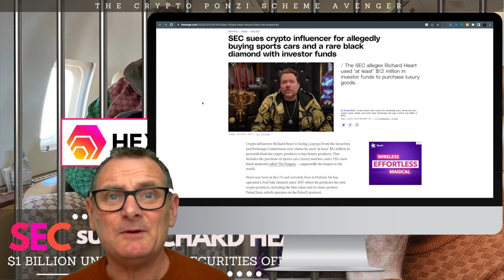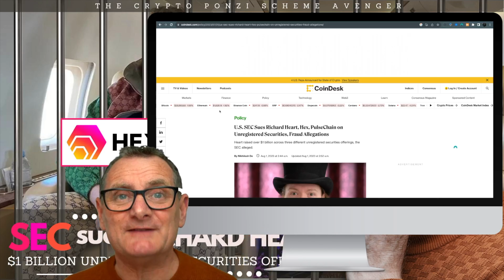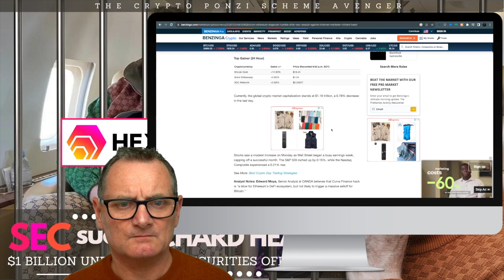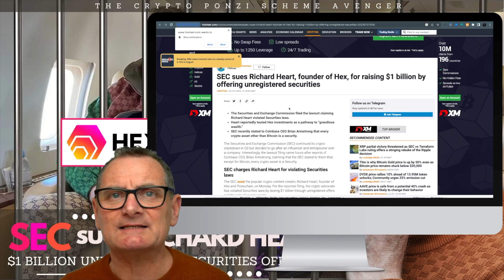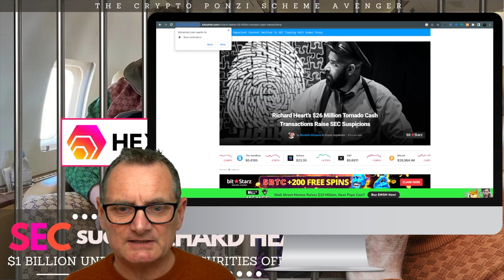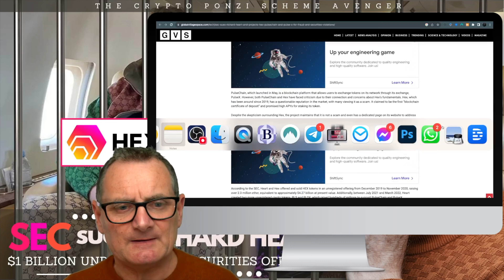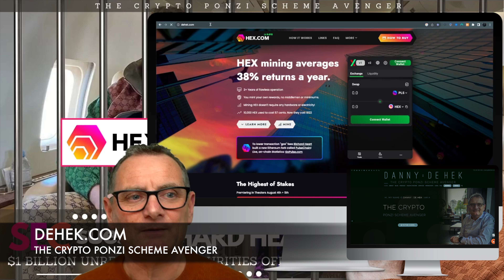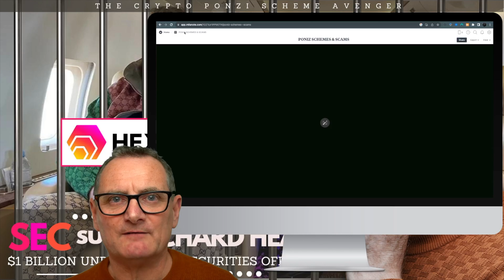SEC's $1B Lawsuit Rocks Richard Heart: Fraud & Unregistered Securities for HEX, PulseChain & PulseX!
In this explosive video, DANNY: DE HEK, aka The Crypto Ponzi Scheme Avenger, brings you the breaking news about Richard Heart, the founder of HEX, who has just been slapped with a massive $1 billion lawsuit by the SEC for alleged fraud and unregistered securities offerings involving HEX, PulseChain, and PulseX! This is a gloating session like no other, as Danny delves deep into the headlines from reputable news sources, exposing the alleged extravagant and fraudulent activities of Richard Heart.

CHAPTERS / TIMESTAMPS

Introduction: 00:00:00
World News Headlines: Richard Heart: 00:01:20
Richard Hart and HEX Overview: 00:03:30
SEC Sues Richard Hart and HEX for Fraud: 00:05:30
HEX, PulseChain & PulseX: 00:07:00
Impact of SEC Actions on the Crypto Market: 00:08:13
Scammers in Dubai: We Are All Satoshi (Sam Lee): 00:08:35
Beware of HyperVerse and Sam Lee's Scams: 00:10:01
HEX Token Plummets After SEC Lawsuit: 00:12:25
4 Million Enigma Diamond: 00:14:00
HEX Mining Averages 38% Returns a Year!: 00:15:40
The HEX.com Diamond: 00:15:55
HEX: SCAM or LEGIT? Snippet: 00:17:30
Richard Heart is not the Real Scam: 00:21:28
Help with The Crypto Ponzi Scheme Avenger: 00:22:45
$3.8M Lawsuit with Stephen Mccullah: 00:24:30
Conclusion: 00:27:45

From luxury goods to a $4 million Enigma Diamond (now renamed the hex.com diamond), Richard Hart's extravagant lifestyle appears to have been funded by investor funds. The SEC alleges that he used at least $12 million in investor money to purchase lavish items, leaving investors in financial ruin.

Watch as Danny unearths the damning charges and security violations that Richard Hart is facing. Unregistered securities offerings are typically securities such as stocks, bonds, or investment contracts that haven't been registered with regulatory authorities. It's clear that Richard Hart's company operated like a Ponzi scheme, and now he's being held accountable for his actions.

But the story doesn't end there. As Danny exposes more about HEX, a blockchain-based project, he warns viewers to stay away from such schemes involving cryptocurrency and multi-level marketing. He reminds us of the rampant rise of these scams in the crypto community and how people are lured in by unrealistic promises of high returns.

As The Crypto Ponzi Scheme Avenger, Danny is on a mission to protect innocent investors from falling prey to such fraudulent schemes. He encourages viewers to share any information about potential scams so that he can continue exposing them.

So buckle up and join Danny as he uncovers the shocking details behind Richard Hart's alleged fraudulent activities. Find out why HEX, PulseChain, and PulseX are making headlines for all the wrong reasons. Protect yourself and your hard-earned money from these scams by watching this essential video.

Join the Crypto Ponzi Scheme Avenger in this action-packed video to stay informed, protect yourself, and expose fraudulent schemes in the crypto world. Don't be a victim—be vigilant! Together, we can make a difference and bring transparency to the crypto space!

LINKS

- Exposed: The Shocking Truth Behind SCAM LEE's Promise Note 'WE ARE ALL SATOSHI' - Don't Be a Victim!
- SCAM LEE's Epic Fail: Sam Lee Attempt to Hijack VidiLook's Zoom Launch with "WE ARE ALL SATOSHI"
- The Rise and Fall of HyperVerse a Crypto Ponzi Scheme: The Complete History from Hype to Heartbreak!
- Name and Shaming the 'WE ARE ALL SATOSHI' Scammers: Don't Trust Scam Lee's (Sam Lee) Smoke Screen!

Join DANNY : DE HEK, the Crypto Ponzi Scheme Avenger! Our group is dedicated to unveiling illegal Ponzi schemes and scams, as well as calling out those who selfishly promote these get-rich-quick platforms for personal gain. If you're passionate about exposing fraud and safeguarding others, join us in our mission. Together, we can make a difference.